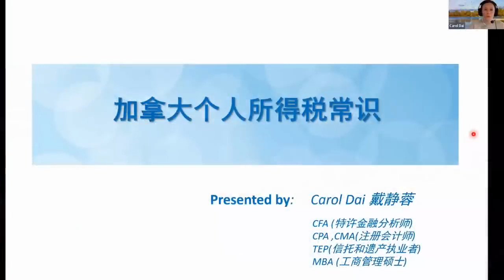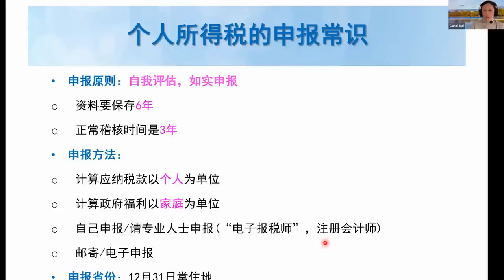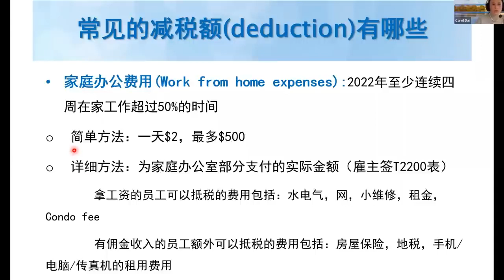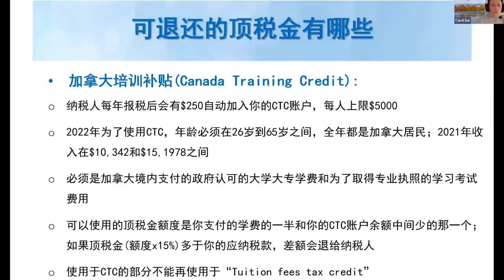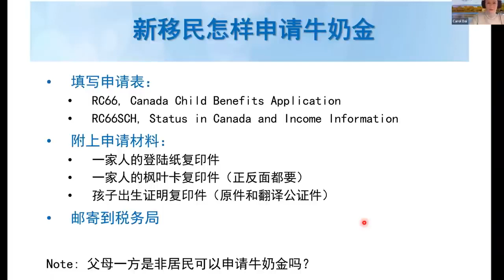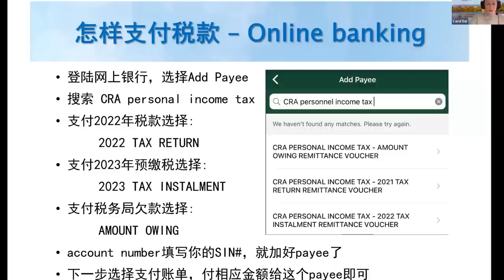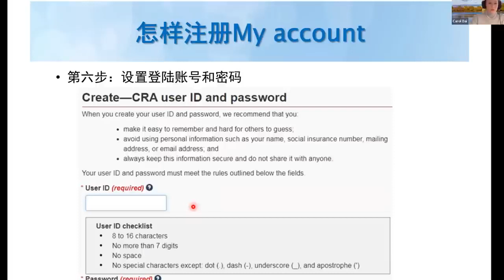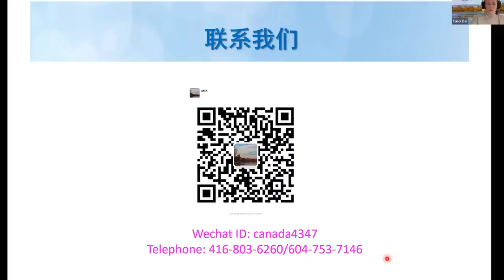加拿大个人所得税常识普及 （Carol Dai税务保险理财讲座）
主讲：CAROL DAI/戴静蓉
Carol Dai是加拿大注册会计师CPA，同时也是一名持牌的保险经纪和IFA保单抵押贷款专家。
她同时拥有MBA学位和CFA, TEP资格认证。这些专业背景和多年的实践使她在加拿大税务，投资，保险，信托，退休计划，家庭资产保护和遗产规划等方面都有很深的研究。

“加拿大个人所得税常识”

【1】加拿大个人税的税率是多少？
【2】个人税是怎样计算出来的？
【3】哪些收入需要纳税？哪些支出可以抵税？
【4】加拿大人有哪些政府福利可以申请？怎样申请？
【5】怎样读懂T3,T5,T5008,T5013,T4,T4A?
【6】怎样看懂税务局报税回单NOA?
【7】怎样支付所欠税款？
【8】怎样支付个人预扣税（installment)?
【9】怎样注册税务局账号My account?
【10】怎样跟税务局沟通？
【11】个人税经常被查的科目有哪些？怎样应付？

▬Carol Dai税务保险理财相关视频  ▬▬▬▬▬▬▬▬▬▬▬▬

▬加入讲座群方式： ▬▬▬▬▬▬▬▬▬▬▬▬▬▬▬
► 添加微信号:  canada4347  邀您加入Carol Dai 微信讲座群。

►小红书：戴静蓉 Carol Dai - 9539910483